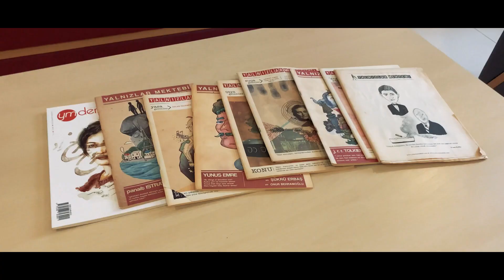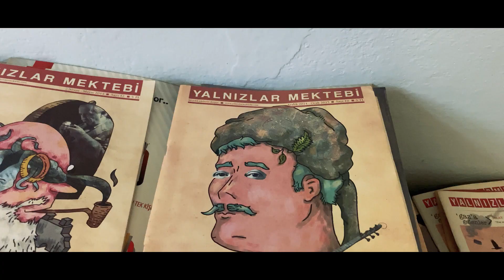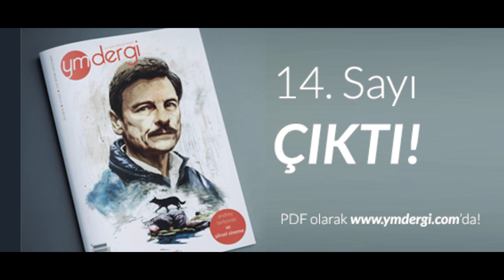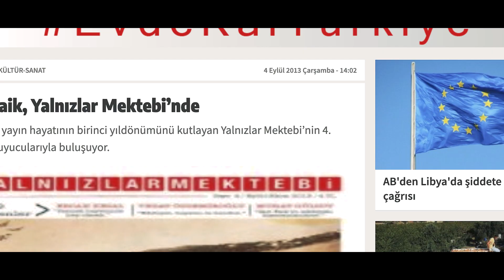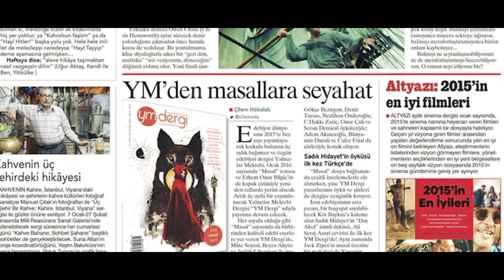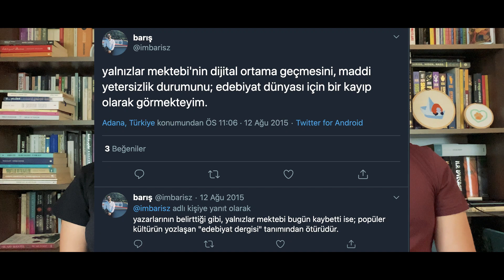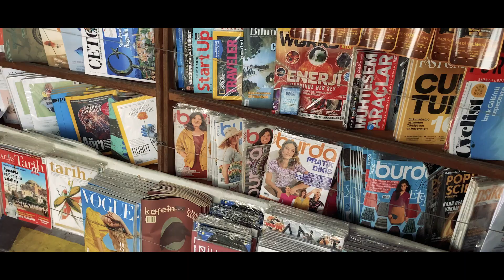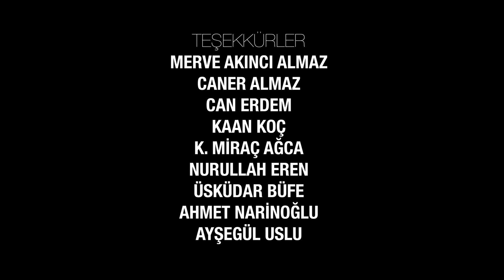Derginin Hikayesi - YM Dergi (Belgesel, 2021)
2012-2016 yılları arasında 15 sayı çıkaran bağımsız YM Dergi'nin emekçileri dergiyi, dergiciliği ve edebiyat piyasasını anlatıyor.

Yönetmen: Devran Bostancıoğlu
Kurgu: Devran Bostancıoğlu
Kamera: Devran Bostancıoğlu
Proje: Tankut Yıldız